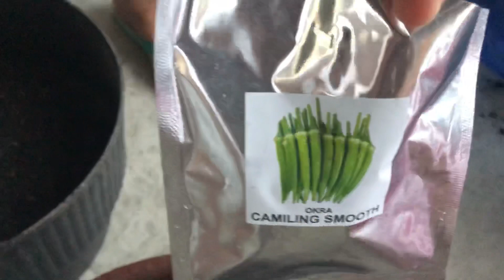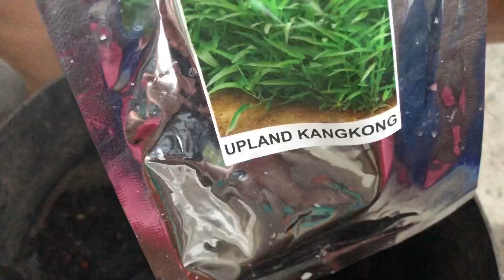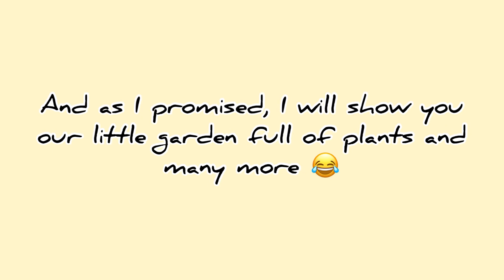Vlog #1 - Gardening 101 with Mom (Part 1)✨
Heyyyy! After a long time, finally I’m back at it 🤗 Sharing to you an ordinary day turned into gardening day... with mamshie 😄 I don’t know how this will turn out but I’ll upload everything anyway hahahaha Anyhooooo I hope you enjoy my video (kahit parang puro kalokohan lang lahat 😂) Please do like and subscribe to my channel ! And if you have comments and suggestions for my next videos (char) please feel free to comment it below and I will be happy to hear everything 🤗 (wag lang masyadong harsh please hahahaa joke) Love you guys ! 😘💛